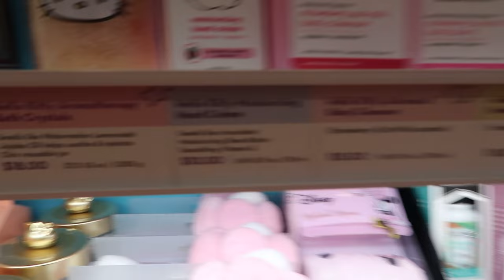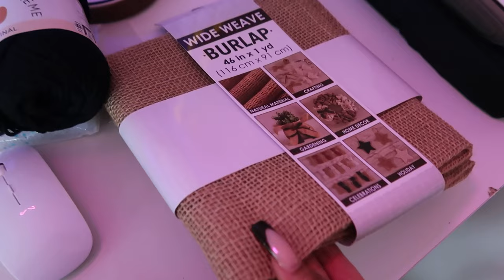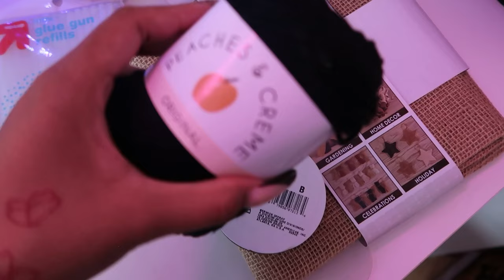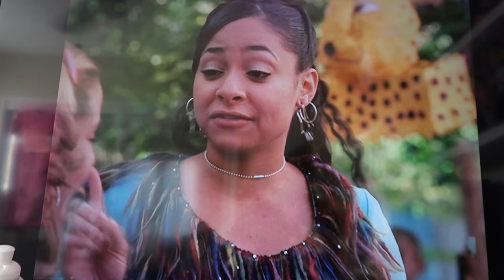DAY IN MY LIFE 🎀🛍️✂️🖤 | trip planning, hk hunting, diy minnie mouse ears, new iphone 16 pro max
HI BESTIES, IT'S OFFICIALLY TRIP PLANNING TIME!! So excited to be posting more content leading up to my trip coming up next month!

(personal) @jnxmg
(hello kitty/shopping page) @fortheloveofhkhunting

DEPOP:
SHOP MY ULTA HAUL!!

- PIXI + HELLO KITTY MIAKEUP FIXING MIST
- HELLO KITTY CHOCOLATE STRAWBERRY HANDCREME